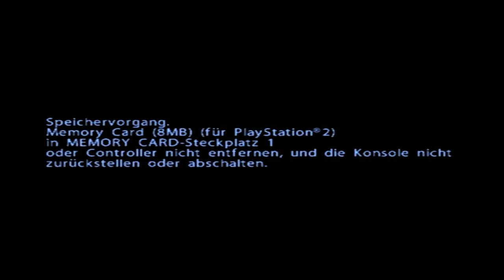Kill Switch ,Ps2 lets play # 1 (Schweiz)